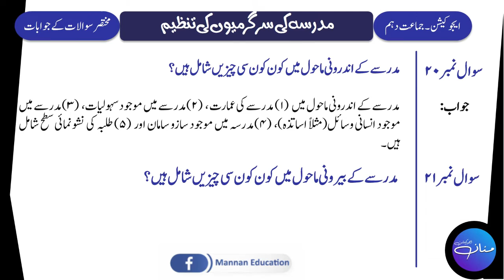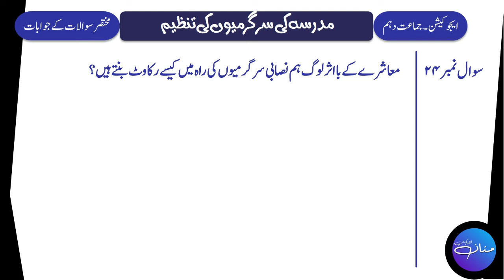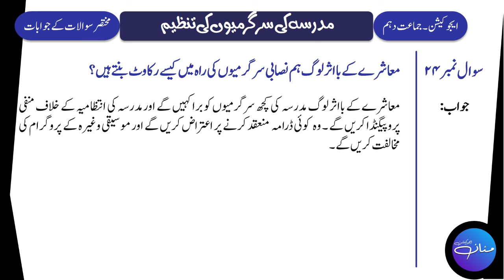Eductaion 10th Lecture No. 9 | Chapter -8 | Madrassa Mein Sargarmion Ki Tanzeem | Important Q/As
Eductaion 10th Lecture No. 8 Chapter -8 Madrassa Mein Sargarmion Ki Tanzeem Important Q/As |Mubadiyat e Taleem|

In this Lecture, we will learn Short Question and Their Answers (18 to 24) of Chapter No. 8 Madrassa Mein Sargarmion Ki Tanzeem/مدرسہ میں سر گرمیوں کی تنظیم  from  Education/Mubadiyat e Taleem/ Ilmul Taleem Class 10th Punjab Text Book.
If you have any question regarding this lecture or you want to give your opinion or suggestion, feel free to write in comment section. You questions will be welcomed and answered.

Curricular Activities,
Co-Curricular Activities,
Extra-Curricular Activities,
Madrassa mein Sargarmiyon ki Tanzeem,
Bazm e Adab,
Museum,
science museum,
army museum,
10th class education,
education notes,
mubadiyat e taleem,
ilmul taleem,
arts lectures,
10th class arts subjects,
Sir Mannan Education Notes,
Education Notes,
Arts Subjects notes,
Arts Notes,
10th Arts,
10th Arts Notes,
Education Notes by Sir Mannan,
Education Alp,
Ilm taleem,
Ilmul Taleem,
Ilmultaleem,
Ilmuttaleem,